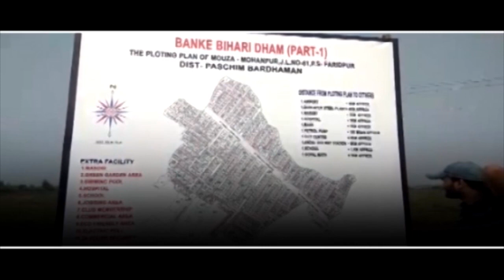Durgapur মহকুমা আদালতে প্রবেশের সময় পুলিশের হাত থেকে পালিয়ে যাওয়ার চেষ্টা বিচারাধীন বন্দির